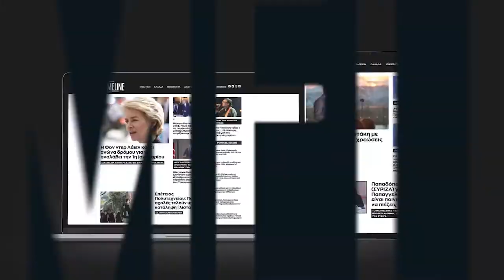Χαρδαλιάς: Σε ύφεση τα φαινόμενα μέχρι το μεσημέρι - Μεγάλη μάχη ΔΕΔΔΗΕ και Στρατού